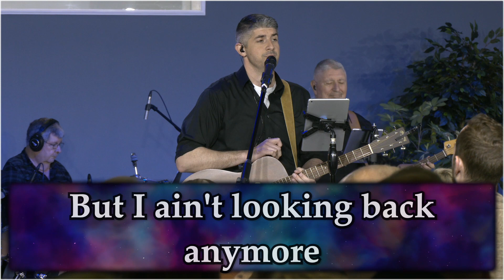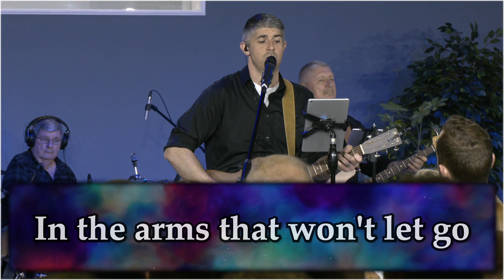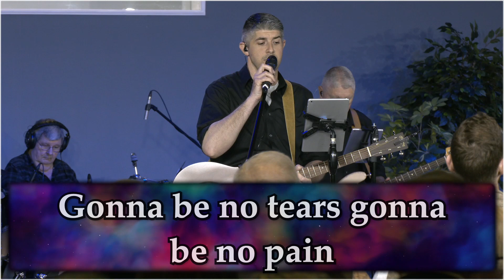2023-02-26 - Running Home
Vocals - Cody Goins, Amber Davis, Lee Huint
Acoustic Guitar - Cody Goins
Bass Guitar - Hal Jennings
Drums - Grant Gedeon
Keys - Carmen Hull
Piano - Diane Whitacre